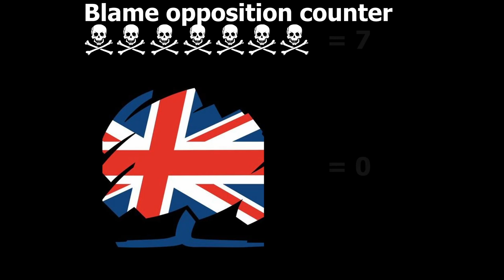MET Police special measures - Gov. caught red handed breaking rules - blame game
MET Police being put under special measures brings scrutiny for the government, but they dont like it and resort to blaming others and miss-leading parliament yet again with no consequences. Labour highlight the break from ministers code in the statement and point out its not the first time in this amazing sure to be brushed over video segment.

00:00 Intro
00:20 Statement rules
00:34 The blame game
02:29 Blame game result
02:55 The chair agrees
03:24 An apology
03:49 Yvette Cooper catches Gov out
05:06 Malthouse crap apology
05:37 Chris Bryant points out the strategy

Clips courtesy of Westminster parliament channel & LBC
Youtube common use license